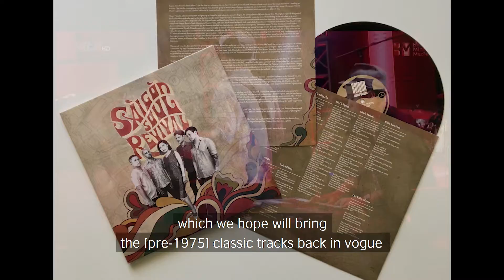Họa âm xưa (Old Harmonies) - Saigon Soul Revival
Di sản Văn hóa hướng đến sự Phát triển đồng đều là một chương trình nghiên cứu hành động do Hội đồng Anh thực hiện tại Colombia, Kenya và Việt Nam, nhằm sử dụng các di sản văn hóa để đem đến lợi ích cho mọi đối tượng trong xã hội. Trong khuôn khổ dự án Di sản Kết nối, hợp phần FAMLAB (Phim, Nhạc và Lưu trữ) nhằm kết nối các giá trị di sản âm nhạc và phim của Việt Nam với các nghệ sĩ và người thực hành trong cộng đồng văn hóa, nghệ thuật và sáng tạo. Hợp phần này bao gồm một quỹ tài trợ, các chương trình lưu trú, các hội thảo cũng như sự kiện dành cho công chúng. Tại Việt Nam, dự án này làm việc trực tiếp với di sản nhạc và phim, đặc biệt chú trọng đến các giá trị không được nhiều người biết đến và có nguy cơ mai một, và bao gồm hai hợp phần có liên kết chặt chẽ: Di sản văn hóa cộng đồng, và Phim, Nhạc và Lưu trữ (FAMLAB – Film, Archive and Music Lab). Khởi động vào tháng 4 năm 2018, dự án hướng tới việc kiến tạo các cơ hội mới để các cộng đồng trên khắp cả nước có thể đóng góp vào quá trình bảo tồn và phát triển các giá trị di sản văn hóa của họ, cũng như hưởng lợi từ chính quá trình đó.

Để có thêm thông tin về quỹ FAMLAB và các dự án nhận tài trợ, vui long tham khảo tại
A British Council programme taking place in Colombia, Kenya and Vietnam, Cultural Heritage for Inclusive Growth is an action research initiative exploring the use of cultural heritage for growth that benefits all levels of society. In Vietnam, through engaging with elements of the country’s music and film heritage, especially those currently under-threat or under-represented, the project consists of two interconnected strands: Community Cultural Heritage, and FAMLAB (Film, Archive and Music Lab). Launched in April 2018, the project seeks to create opportunities for communities across the country to contribute to, and benefit from, the safeguarding and reinvigoration of their cultural heritage. The FAMLAB (Film, Archive and Music Lab) aims to connect Vietnam’s music and film heritage with artists, creative practitioners and other players in the cultural and creative industries. Within the framework of Heritage of Future Past, the Vietnam edition of FAMLAB incorporates a funding initiative, residencies, events and symposiums.

For more information on the FAMLAB Fund and Grantee Projects,